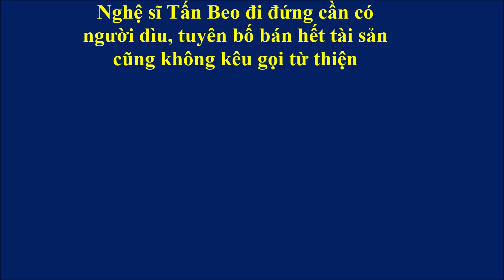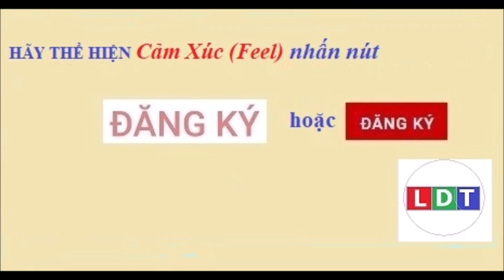Nghệ sĩ Tấn Beo đi đứng cần có người dìu, tuyên bố bán hết tài sản cũng không kêu gọi từ thiện